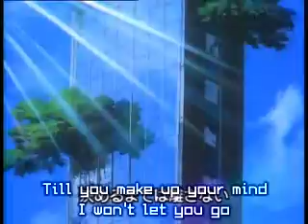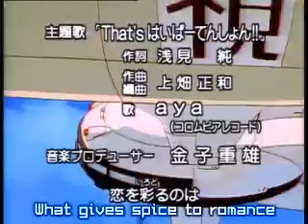Hyper Police ep. 18 part 1 (english)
ep. 18part 1

(a reupload with the audio fixed,will be deleting the old episode 18)